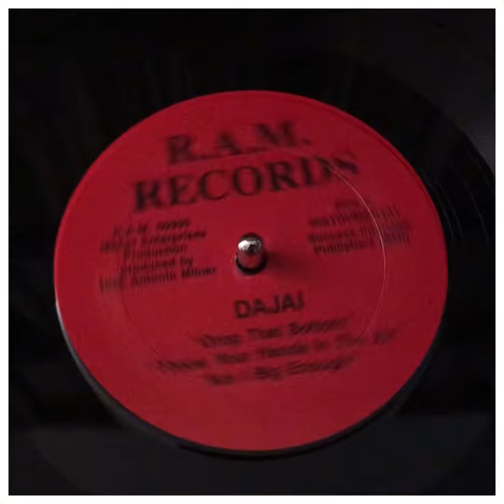Dajai - Throw Your Hands In The Air (EP???)